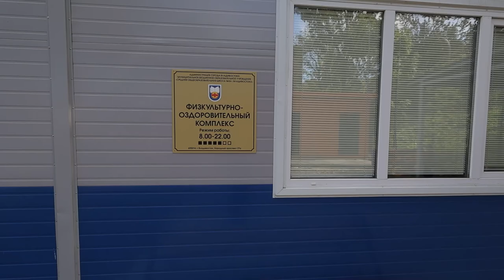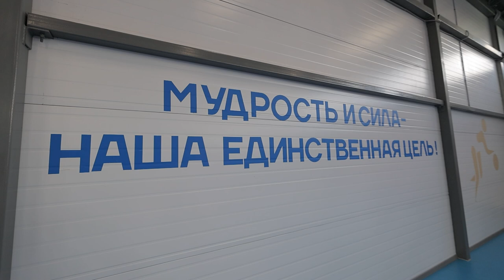В новом ФОКе школы № 56 обучают единоборствам.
Во Владивостоке рядом со школой № 56 открылся физкультурно-оздоровительный комплекс. Новое пространство стало настоящим центром притяжения.